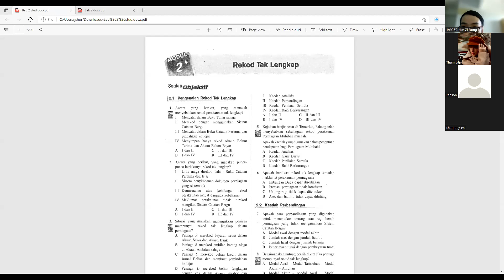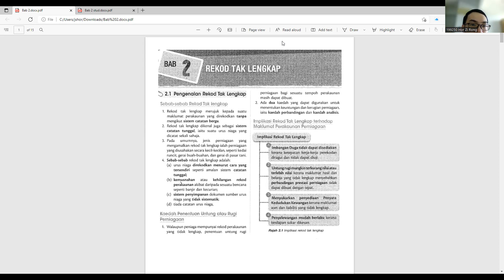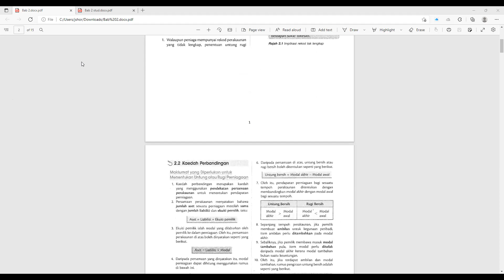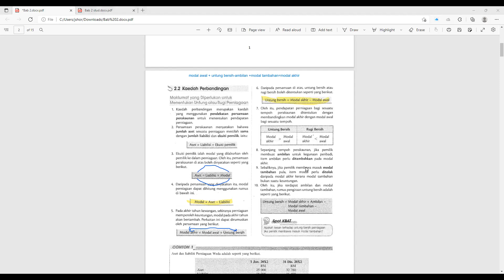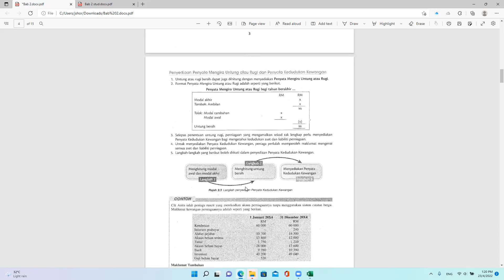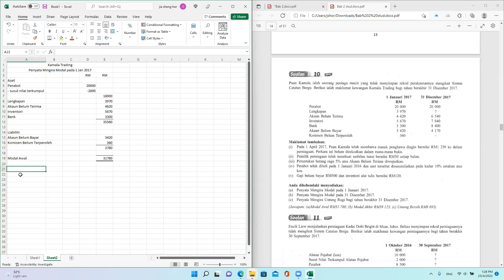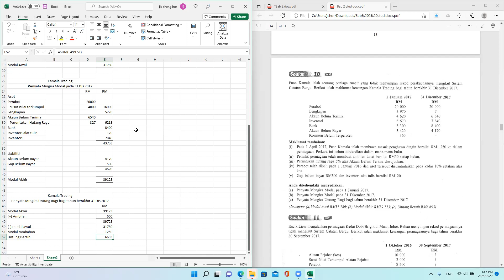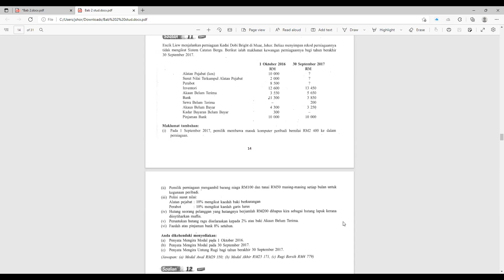F5 AK 20220423 Session 1